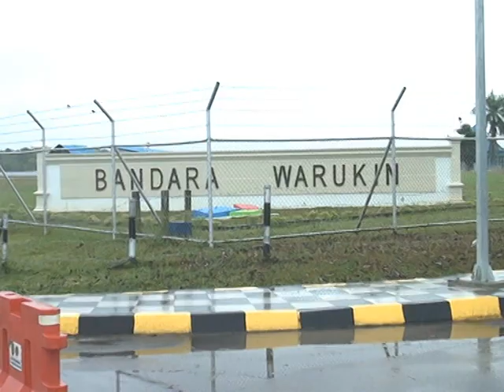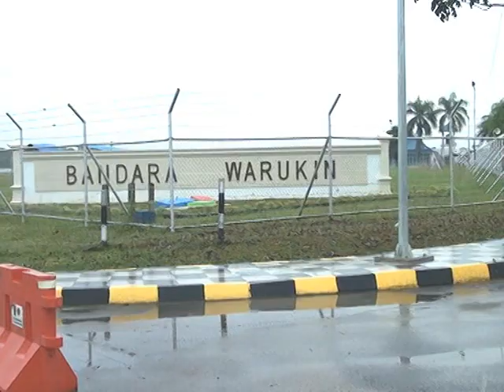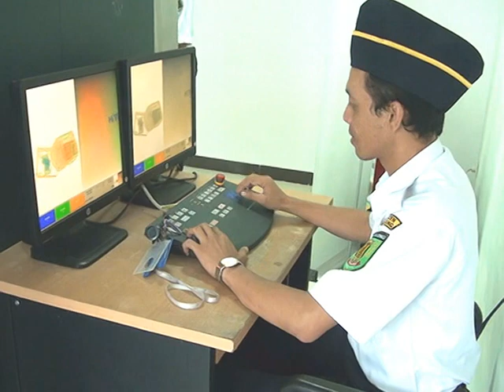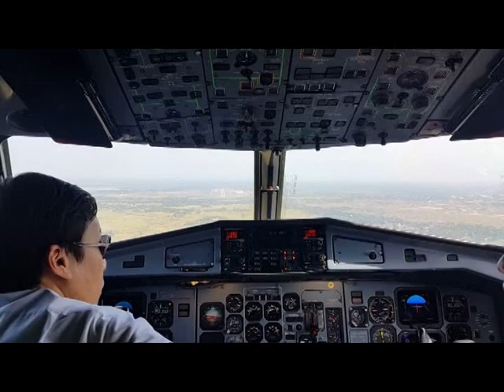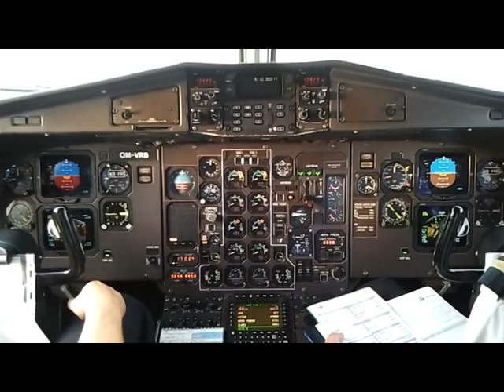Bandar Udara Warukin Mula Beroprasi (Pemkab Tabalong) (PT Pertamina) (Pelita Air Service)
Bandar Udara Warukin Tanjung Tabalong - ATR 72-500 Pelita Air Service  - PT Pertamina - Dinas Perhubungan Kabupaten Tabalong